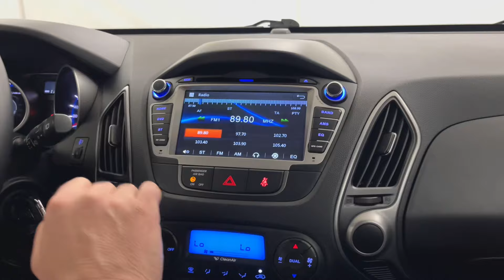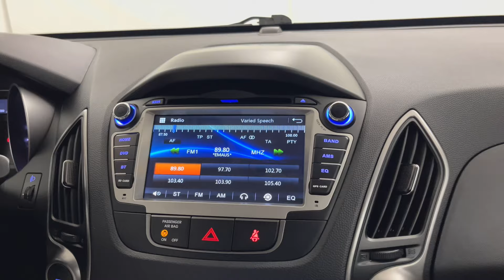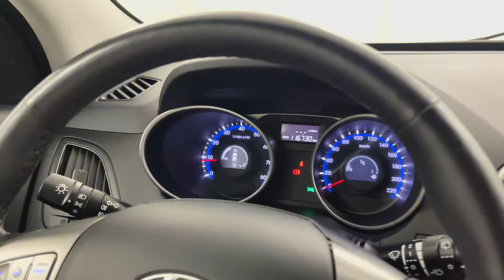HYUNDAI IX35 SUV FACELIFTING 1.6 GDI 135KM 2014’ Style SalonPL 51 800 PLN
HYUNDAI IX35 SUV FACELIFTING 1.6 GDI 135KM 99KW, skrzynia biegów manualna 6 stopniowa,
Wersja wyposażenia: Style